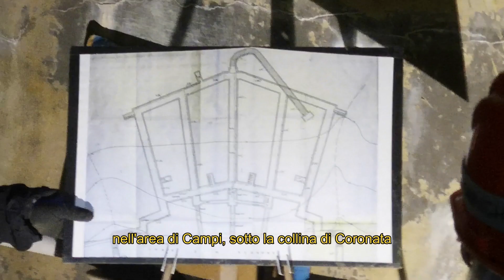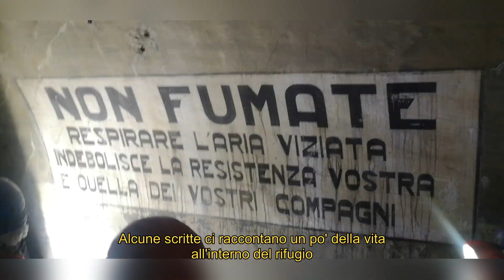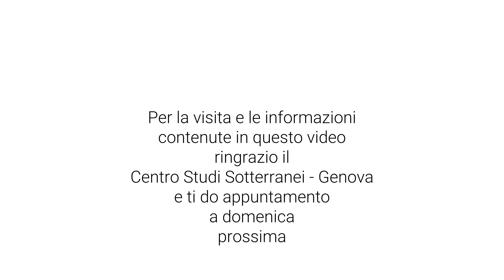# 48 Visita alla cittadella sotterranea di Coronata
Questa settimana ti propongo la visita al più grande rifugio antiaereo privato di tutto il nord Italia, costruito durante la 2° Guerra Mondiale ad opera della SIAC (Società Italiana Acciaierie di Cornigliano)
I MIEI RACCONTI GRATUITI:
Una seconda occasione:
L'imperatore (V.M. 18):
I MIEI LIBRI:
Mi fido di Giuda:
Il mio sbaglio più grande: